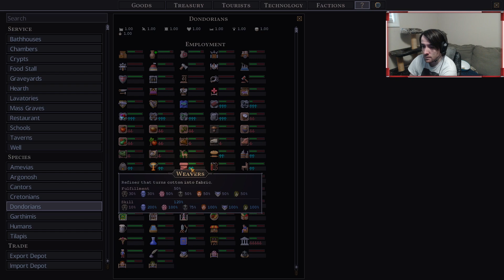Songs of Syx V65 - The Way of Water - Episode 22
Songs of Syx is a cross between two of my favourite genre's City Builder and Empire Management. It also just got an update. With "The Way of Water" the game is nearing its completion and so I think its time to start a new city and embark. We will play as humans primarily. The most boring race. So boring we yearn for the cubicles like dwarves for the mines. Which also makes humans really OP!